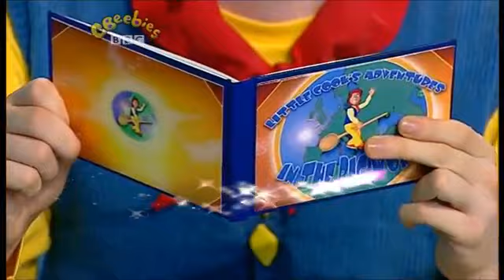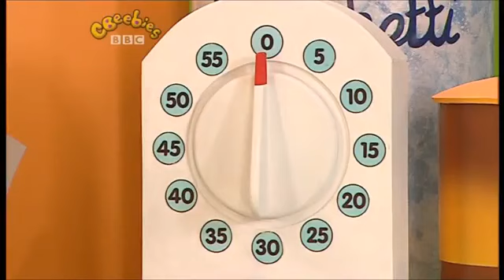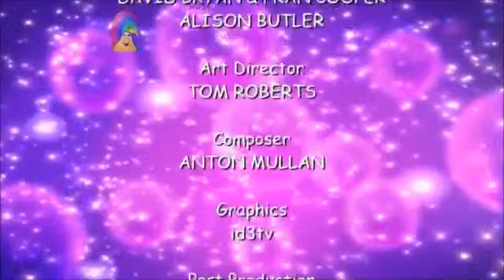Big Cook Little Cook: Series 3: Photographer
Cookery series with Big Cook Ben and foot-high Little Cook Small. Small is trying to surprise Ben by making him a picture of them both to put on the wall. Unfortunately his picture isn't very good. Ben arrives with a parcel - they've won a competition and the prize is a camera each. Phil the Photographer arrives and Ben and Small make him a Fishcake Camera. Phil the Photographer leaves them a lovely picture of them both to hang on the wall.

Customer: Phil the Photographer
Food they made: Fishcake Camera